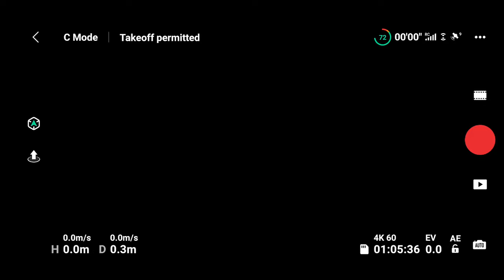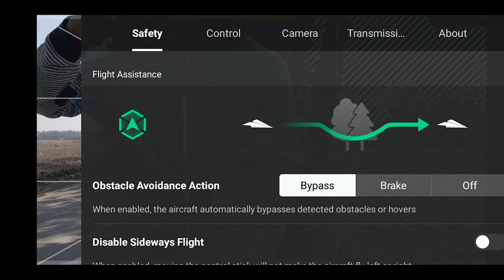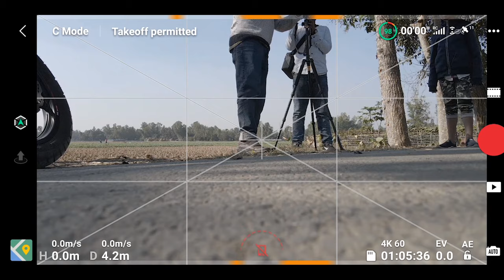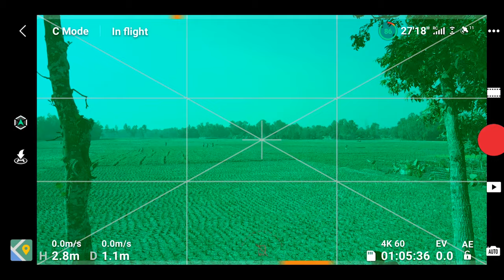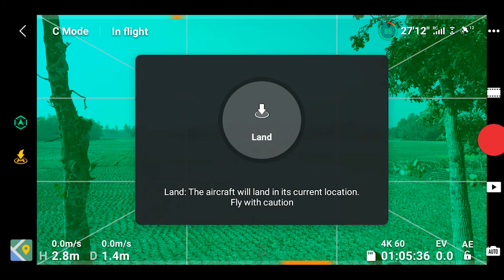How to fly drone bangla tutorial | DJI Mavic Air 2 | Mavic Mini 2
How to Fly a Drone A Beginners Guide, Drone basics for new pilots, How to Use a Drone,